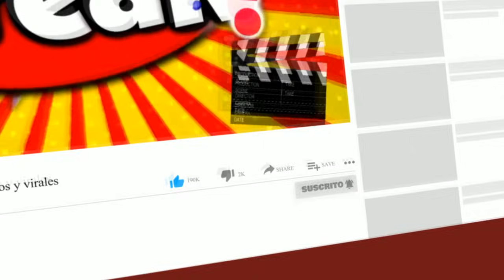FLAVIA LAOS LE DIJO A IVANA YTURBE QUE NO QUIERE HIJOS POR QUE DESEA VIVIR LA VIDA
Ivana Yturbe entrevistó a Flavia Laos durante su segmento en “En boca de todos”. Sin embargo, la pareja de Patricio Parodi lanzó una curiosa frase frente a la ‘princesa inca’.